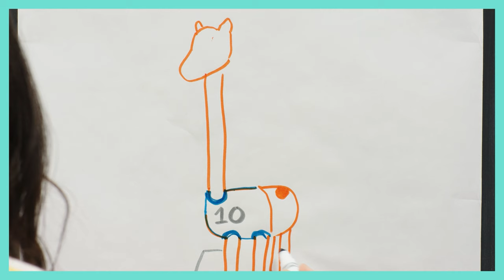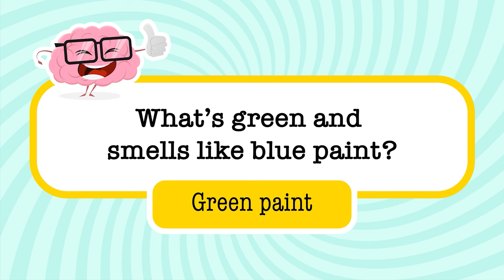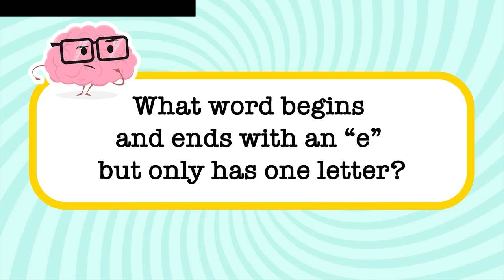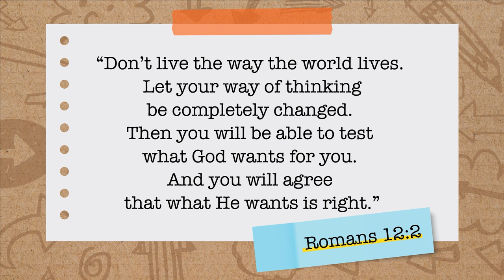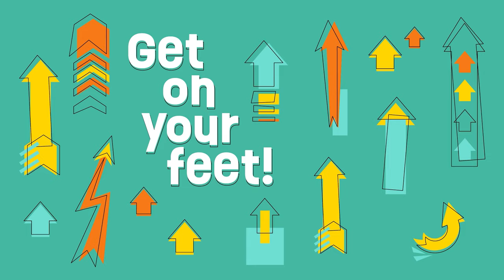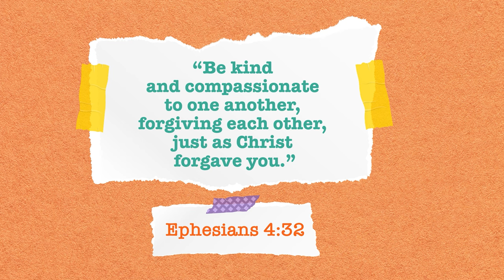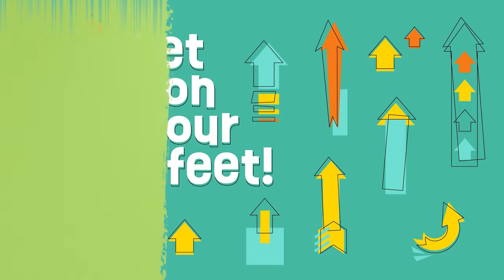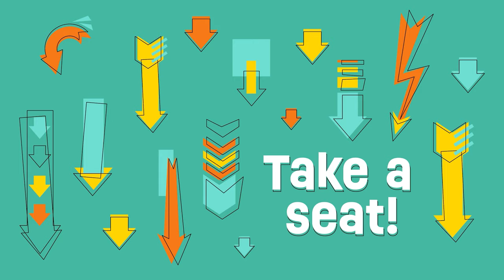Think About What Is Best | Think About It | Elementary Week 7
As your child watches videos from KidSpring, we want them to have fun and learn about Jesus on their level.

During this series, kids will learn that God can help them change the way they think. He wants to help them catch, check, and change their thoughts! We’re going to take our creativity to the extreme to learn how to think about what is best!